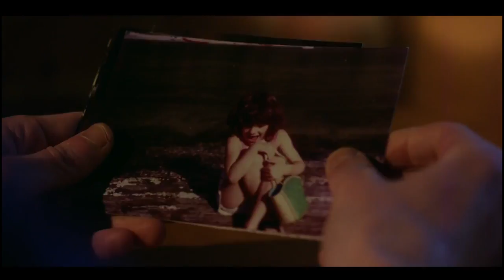AYLA Official Trailer 2018 Fantasy Movie HD